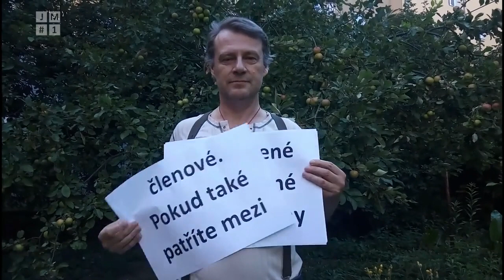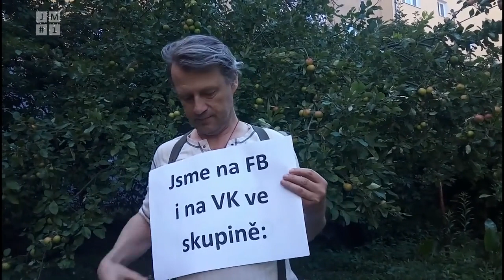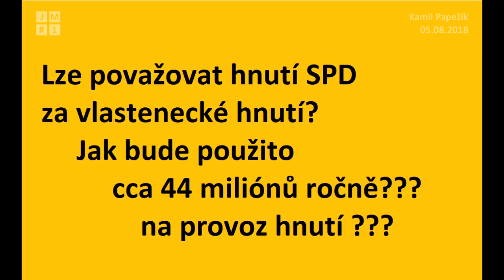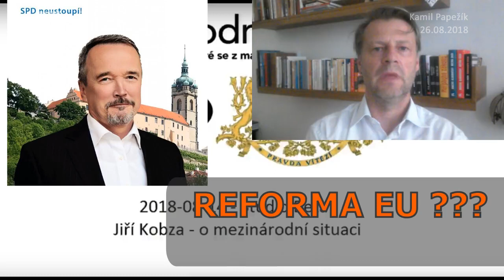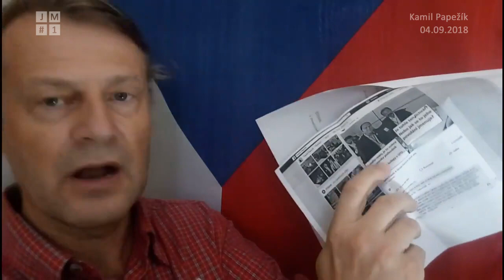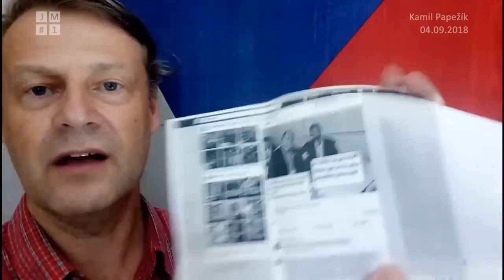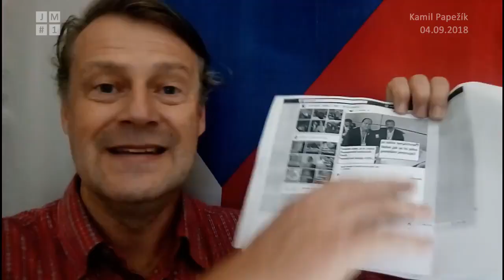[JMCZ 13] Kamil Papežík: Nekalá jednání některých členů a příznivců SPD?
Podpořit nás finančně můžete následujícím způsobem:
BTC - 1Pah5LFFL3Z4sPYaXd5ygMpEov8aZR123P